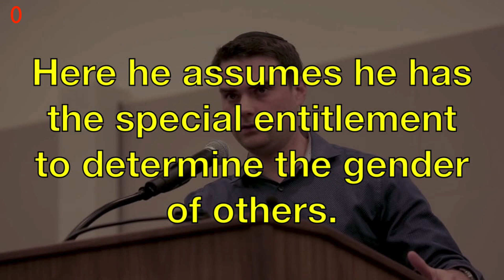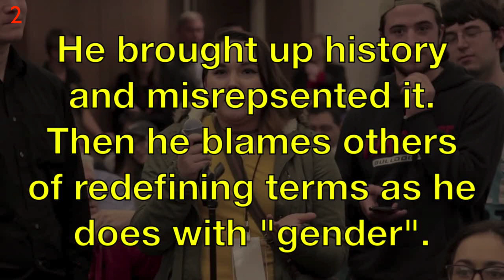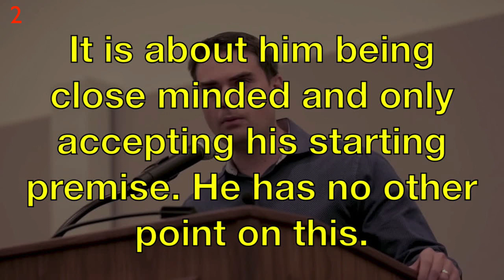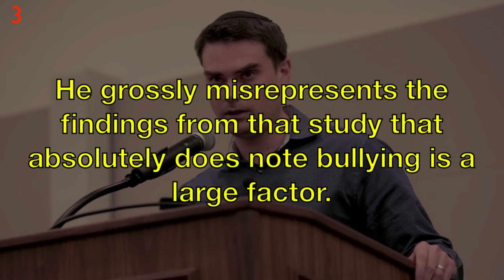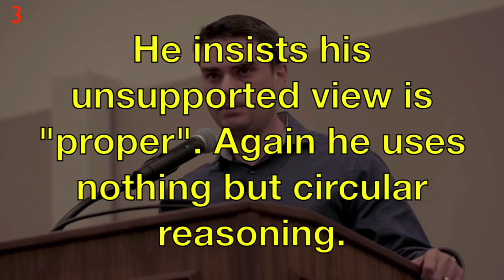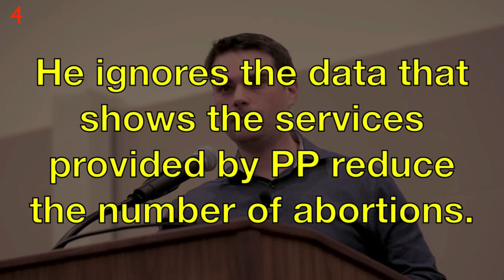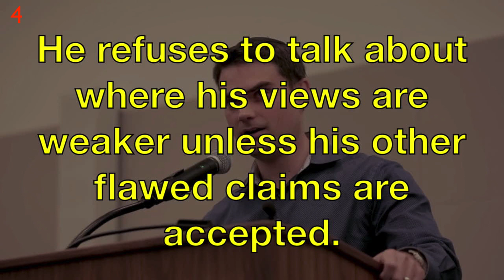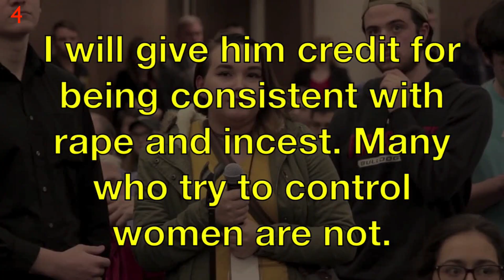Ben Shapiro: Poor arguments about trans and abortion issues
Once again Shapiro shows he is neither informed nor honest about the things he argues about.